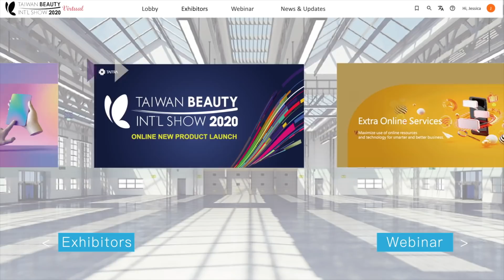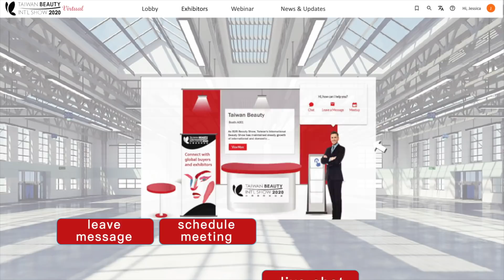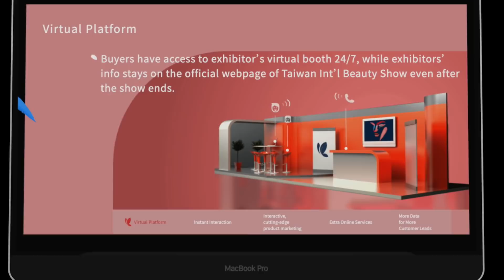Explore global business with a single click at Taiwan Beauty VirtualPre-registration for free entry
The first edition of Taiwan Beauty Virtual, from Nov 2 to 30, will host exhibitors from six countries. Exhibit sectors include cosmetics, skin care, hair care and containers and packaging.  International trade visitors are able to live chat, schedule meetings, and leave messages and video features with exhibitors. With a single click into our virtual show, visitors will benefit from the following:

1. Enough visiting time: Exhibition duration lasts one month. Visitors are able to source appropriate vendors on the platform 24 hours a day instead of rushing between exhibition halls.
2. More flexibility: A virtual show allows trade visitors to view products on an online platform and ask questions via message with just a click. It is also the most efficient and convenient solution in the COVID-19 era.
3. Abundant knowledge in cosmetics and skin care: The exhibition will host a series of online product launches and webinars focusing on industry developments and market trends. Visitors can watch livestream demonstrations and learn the latest beauty trends.
4. Instant and intimate connections with exhibitors and brands: Free of time and space limitations, visitors are able to communicate with exhibitors via live chat, online messages and video calls, which allows them to interact more closely with exhibitors and brands.

International trade visitors are welcome to pre-register on the following official website and receive free entry access

Taiwan Beauty Virtual共有來自於6個國家的參展廠商參與，展出品項涵蓋美粧品、保養品、髮品及瓶器等，其中包括台灣知品的品牌及代工業者如日和士林、慶生堂、歐萊德(O’right)、阿原工作室、德芙生醫、美帥化學等，都將於線上展平台，透過虛擬展示及影音資料，充份展示美粧最新流行趨勢及台灣業者的創意及品質。

此外，國際買主可利用虛擬攤位的功能，與參展廠商即時交談、預約會議時間、視訊通話、留言聯繫，僅需一指登入，就可獲得輕鬆逛展的四大優勢 :
1. 充足的參觀時間
2. 更多的彈性
3. 豐富的流行彩粧保養資訊
4. 最即時的交流互動

Taiwan Beauty Virtual為線上貿易型展覽，歡迎至網站預先登記，搶先參觀，預登網址：